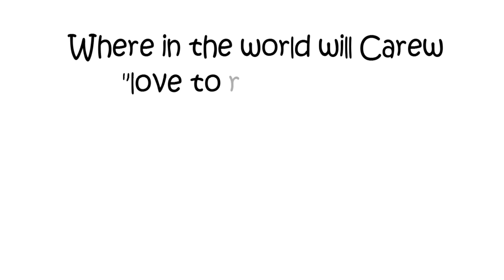Carew's I love to read, eat ice cream, and explore castles!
Carew Papritz of the award-winning book TheLegacyLetters in his new "I Love to Read" video series. Hoping to inspire people, especially kids, to read again by showing them that you can "Love to Read" and love to do other things in life!

Carew Papritz is the bestselling author of the inspirational 5-time award winning book, “The Legacy Letters,” the first book in publishing history to win awards for both fiction and non-fiction categories.  The Huffington Post says Carew "intrigues and enlightens, charms and catalyzes change for every reader."

A Life of Adventure! — From working on Hollywood feature films to working as a cowboy; from being a river raft and mountaineering guide to cross-country ski racing with the Norwegian Junior Olympic team; from meeting the Pope to working with Johnny Depp and Marlon Brando; from being a freelance journalist in the Los Angeles Riots and Lebanese war to having written his first book at seventeen; Carew’s life reads like an adventure novel.

First-Ever Book Signings & Tours—Carew truly lives his book’s central message to “live life to the fullest” as seen through his innovative marketing and publicity first-ever book signings and book tours.  First Ever . . .
Book Signing on Top of a Volcano —Mt. St. Helens.  Modern-Day Whistle Stop Book Tour—on Amtrak.  Drone-Delivered Book in the World!  Independently-Published Author to Digitally Sign a Book—And Did It on Horseback at Barnes & Noble.  Creator of the “Pop-Up” Book Signing.  And much much more . . .

Inspirational Speaker—As an inspirational speaker and motivational speaker, Carew talks to schools, businesses, and college groups about “How to Create a Legacy Life.” He is also speaks as a marketing expert and publicity expert for authors and publishers around the country.

Want to find out about Carew’s next adventure?  Or wild book signing?   Or TV show?  Thanks!

WHERE TO BUY THE LEGACY LETTERS!